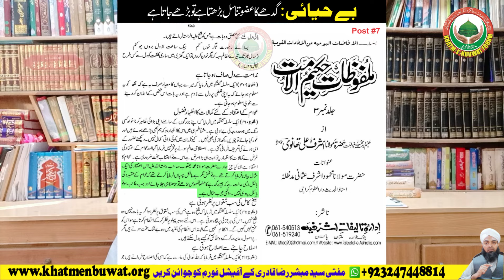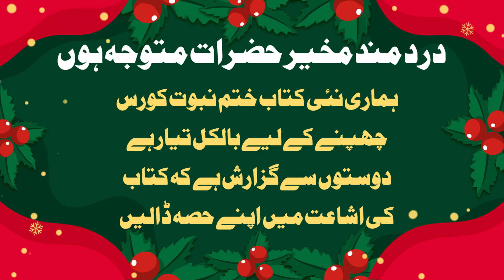Episode#7 Deobandi Ulama ki Bahayai : Gadhay ka UzwaTanasal by Mufti Mubashar Shah